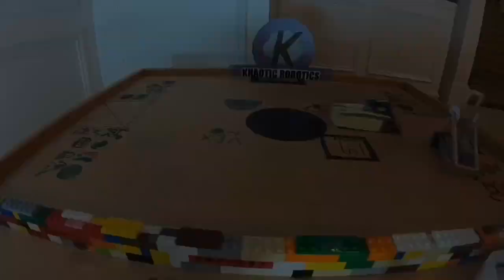Robot Khaos S2 E6: Might of the Scythe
Reaper takes on Cyclone in the final episode of the regular season of Robot Khaos S2